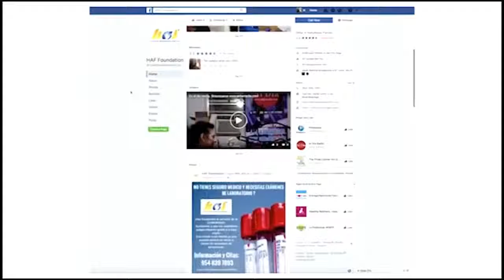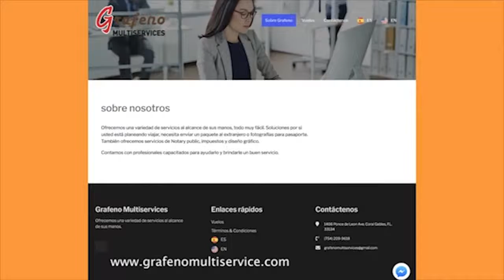Mas alla 1